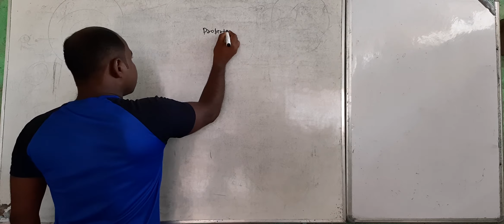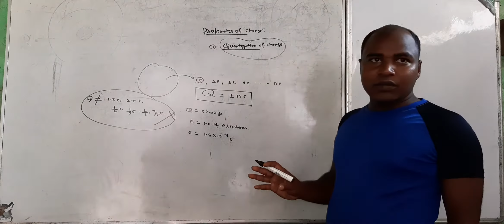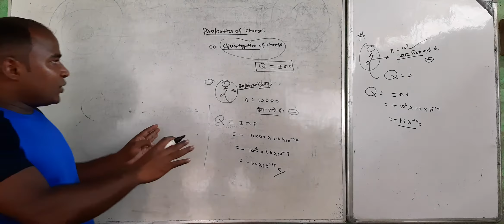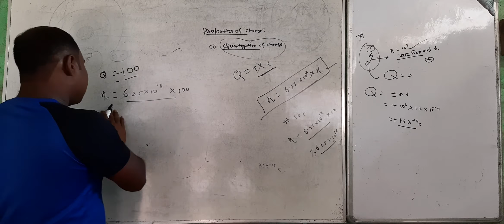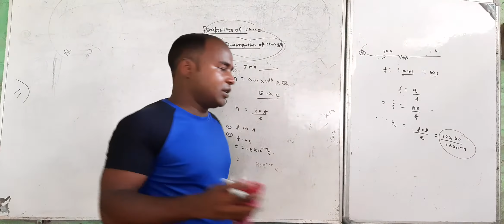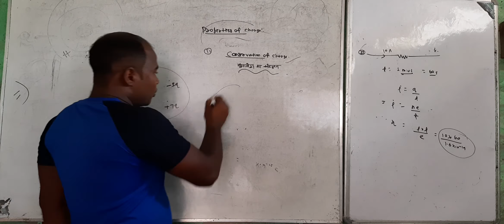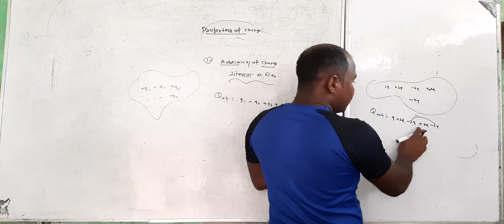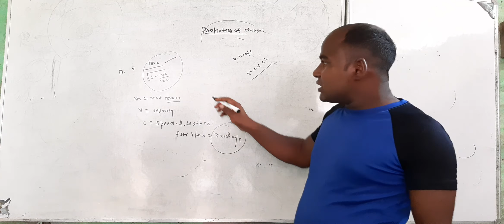Electrostatic part 2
1-Quantisation of charge
2-conservation of charge
3-additivity of charge
numerical analysis.